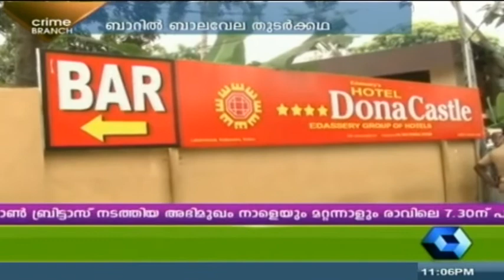Sportswoman jumps from jeep after driver tried to molest her - Crime Branch